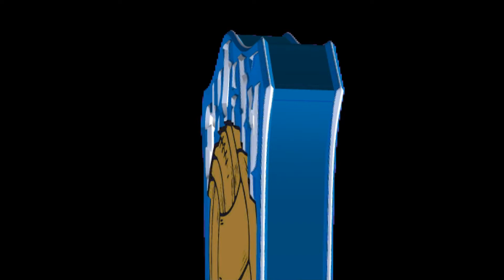Steven Lennon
Fram KR Reykjavíkurmót 2012 viðtal eftir leik við Steven Lennon